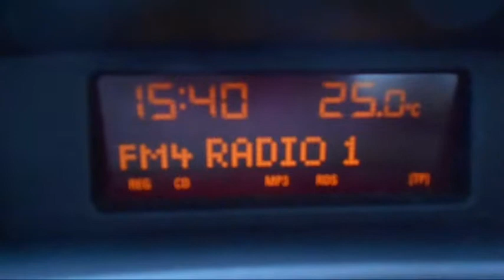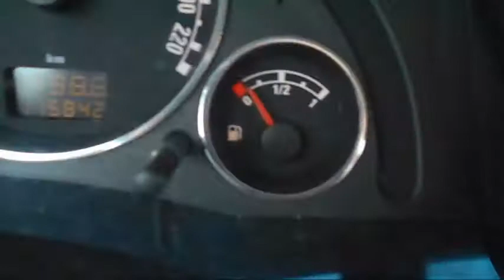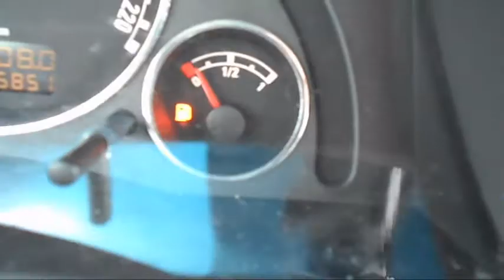That's feel like...